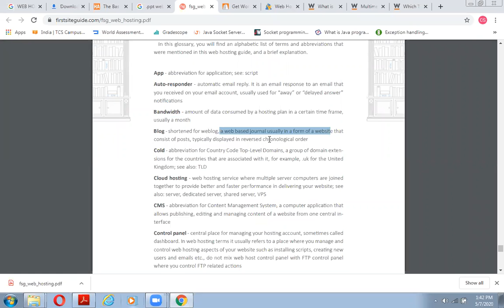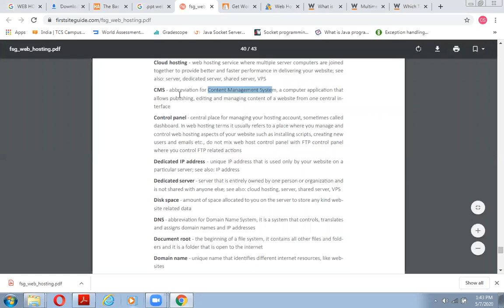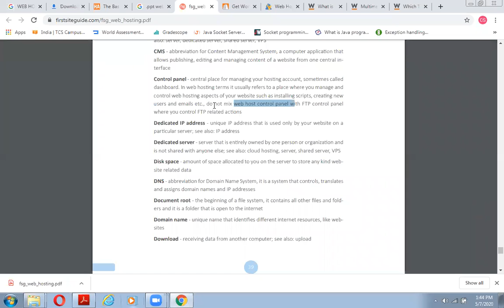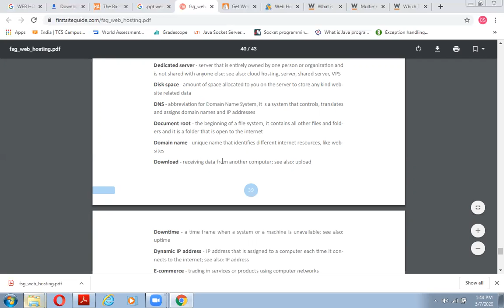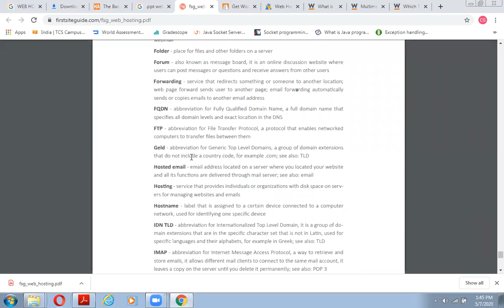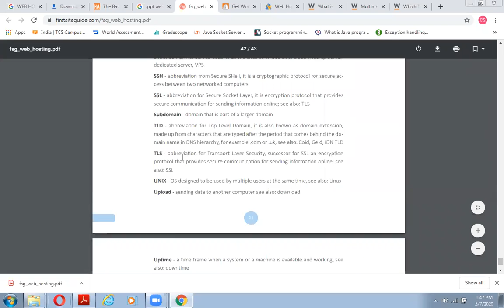UNIT 5 Web Hosting: WEB HOSTING GLOSSARY